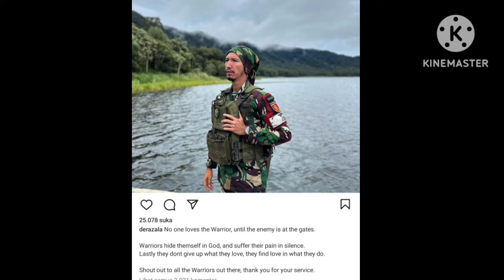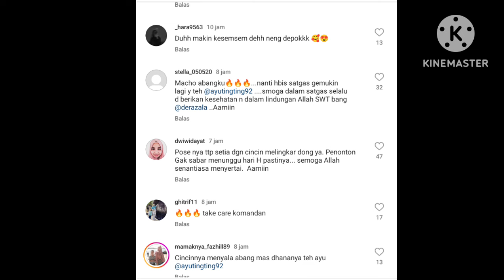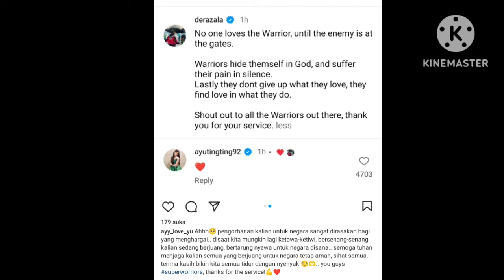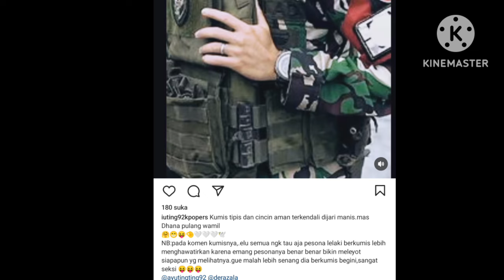STATUS TERBARU DANA JADI SOROTAN CINCIN DAN JANGGUT WAJAH DANA JADI SOROTAN ADA YANG BERUBAH